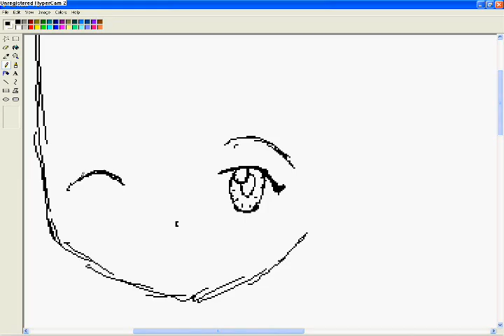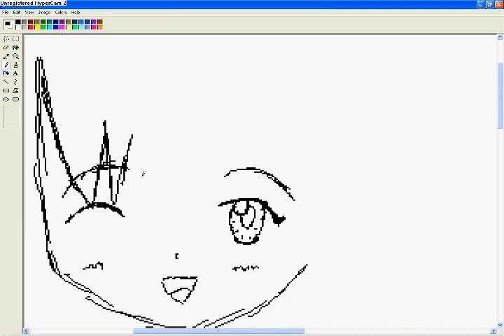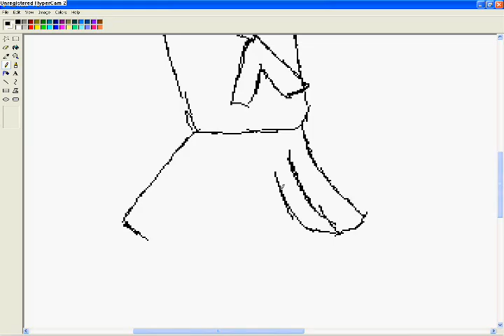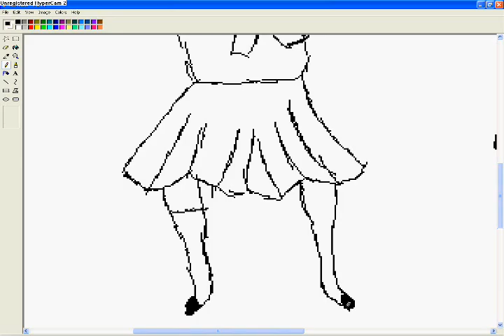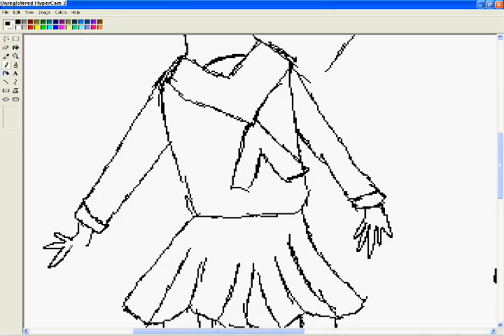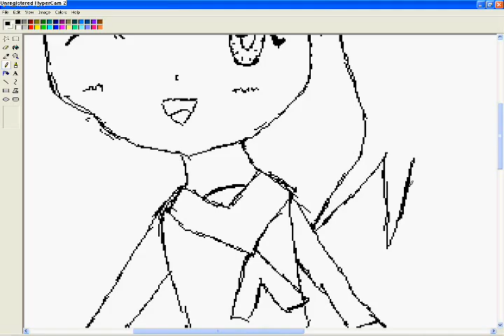Just Drawing anime part 1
drawing anime . hope u enjoy. I have improved a lot.